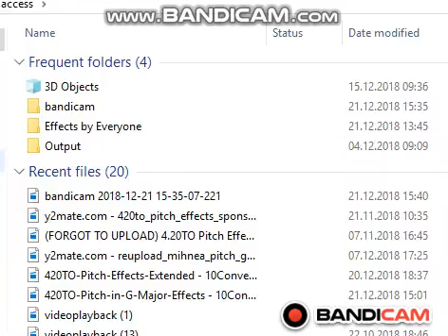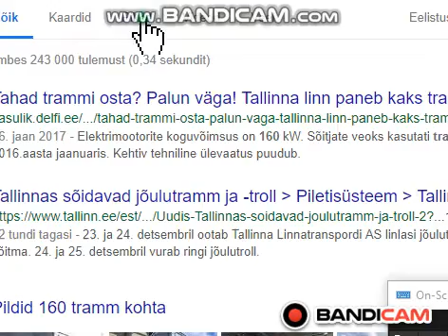Thomas The Tank Engine Theme Song Effects (Sponsored by Stapy Cheated Effects) Part 2